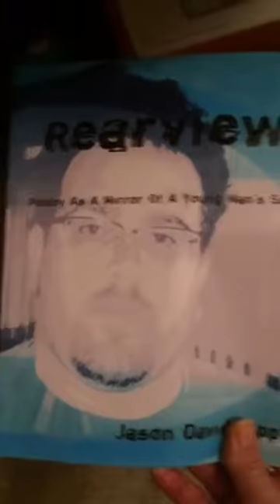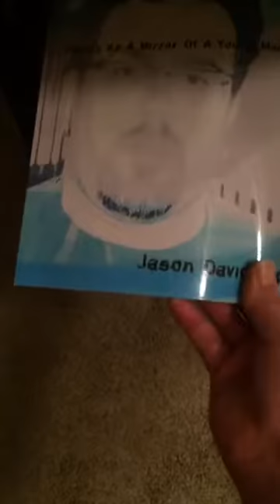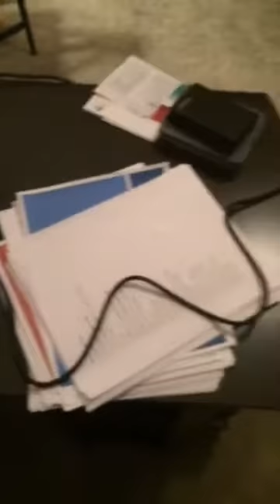TANK LIPP - first official V-log, @ my new desk in my new office/studio 12/28/16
TANK LIPP albums on itunes

800 plus TANK LIPP videos on youtube